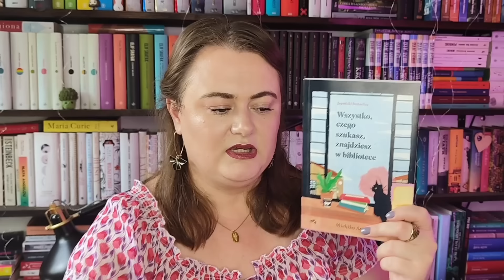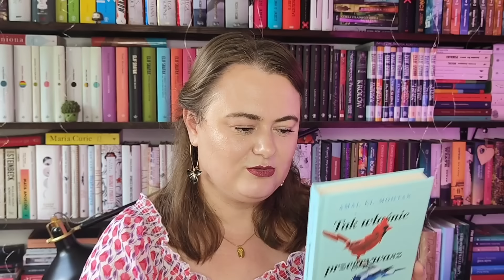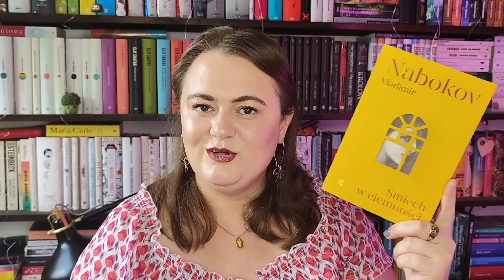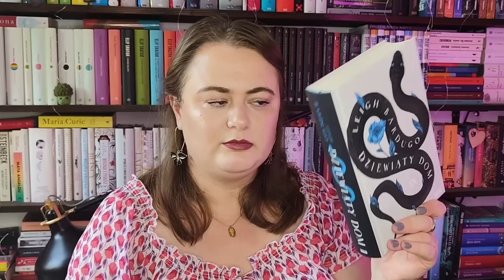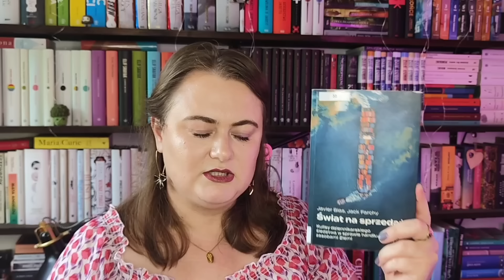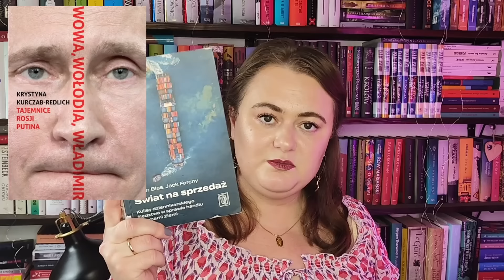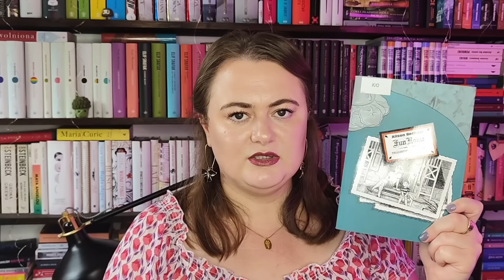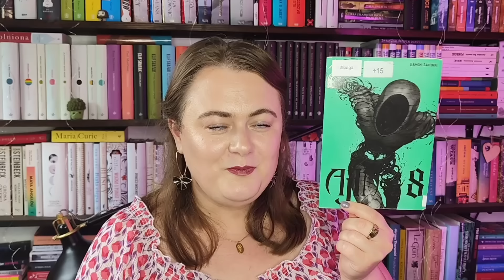Wszystkie książki przeczytane w maju 🌼🌸📚 +12 tytułów | wrap up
Witajcie ma moim kanale! 💕 Dzisiaj chciałbym podsumować moje czytelnicze wrażenia i podzielić się z Wami kilkoma książkami, które przeczytałam w ciągu ostatniego miesiąca.

• Wszystko czego szukasz znajdziesz w bibliotece -
współpraca barterowa z Wydawnictwem Relacja

Dziękuję! 💖

💮 Książki, o których wspominam w filmie:
00:00 Wszystko czego szukasz znajdziesz w bibliotece - Michiko Aoyama
04:15 Tak właśnie przegrywasz wojnę czasu - Amal El-Mohtar, Max Gladstone
06:47 Smocza Straż tom 1 - Brandon Mull
08:51 Śmiech w ciemności - Vladimir Nabokov
11:32 Dziewiąty dom -  Leigh Bardugo, tom 1 serii Alex Stern
15:46 Świat na sprzedaż. Kulisy dziennikarskiego śledztwa w sprawie handlu zasobami Ziemi - Javier Blas, Jack Farchy
22:58 Krwawy kobalt. O tym, jak krew Kongijczyków zasila naszą codzienność - Siddharth Kara
27:55 Już nie żyjesz. Historia bombardowania - Sven Lindqvist
33:26 Wowa, Wołodia, Władimir. Tajemnice Rosji Putina - Krystyna Kurczab-Redlich
39:59 Fun Home: Tragikomiks rodzinny - Alison Bechdel
43:22 Freddie Mercury. Biografia - Alfonso Casas
45:00 Ajin 8 - Gamon Sakurai

▶️ 30 dni okresu próbnego na Legimi (olbrzymia biblioteka ebooków oraz audiobooków)

✨ANONIMOWA KSIĘGA SKARG I ZAŻALEŃ✨ (może nawet pochwał) pod tym linkiem możesz zostawić anonimową wiadomość, zażalenie, dać upust swoim emocjom, zadać pytanie, cokolwiek. Raz na jakiś czas będę sprawdzać wpisy i reagować w miarę potrzeb

⚪ Instagram, głównie o pieskach, trochę o książkach: krysia.z.kanalu.o.ksiazkach